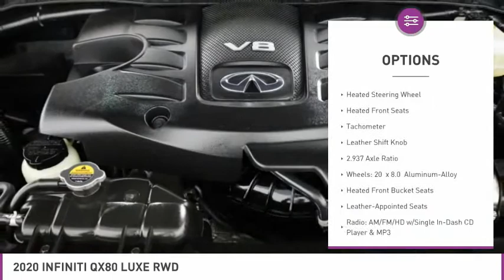2020 INFINITI QX80 C324295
2020 INFINITI QX80 West Palm Beach, FL
Stock# C324295

OFF LEASE ONLY SELECT VEHICLE! Clean Carfax, Clean Auto Check!** One Owner, Balance of Factory Warranty Remaining and MUCH MORE! CAC

*Navigation | Sunroof | Rear Camera | Heated Seats | Bluetooth | Touchscreen*

Save Big; Original Price was $70,830. Our imposing 2020 INFINITI QX80 LUXE delivers commanding luxury at its finest in Hermosa Blue! Motivated by an advanced 5.6 Liter V8 that offers 400hp paired with a 7 Speed Automatic transmission for precise and responsive gear changes. This Rear Wheel Drive SUV provides a confidence-inspiring ride and impressive towing capability while showing off nearly 20mpg on the highway with a dominating road presence. Boasting a distinctive grille, fender vents plus LED lighting, running boards, roof rails, a sunroof, and prominent alloy wheels.

Enjoy exclusive accommodations for up to eight inside the spacious LUXE cabin where you can admire the meticulous attention to detail plus leather heated front seats, a leather steering wheel, tri-zone automatic climate control, and sophisticated technology. Maintain control of your digital world with dual touchscreens, full-color navigation, Android Auto, Apple CarPlay, Bluetooth, and a Bose 13-speaker sound system with two subwoofers.

You'll feel right at home knowing our INFINITI has been equipped with advanced safety features such as an around-view monitor, predictive forward-collision warning, automatic braking, and more. Our QX80 is a body-on-frame beauty that rewards the whole family!